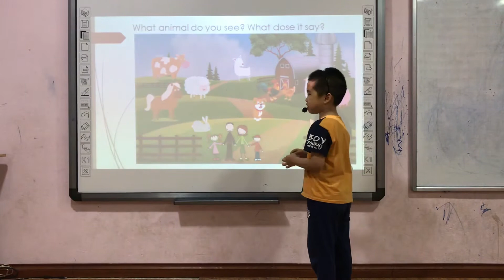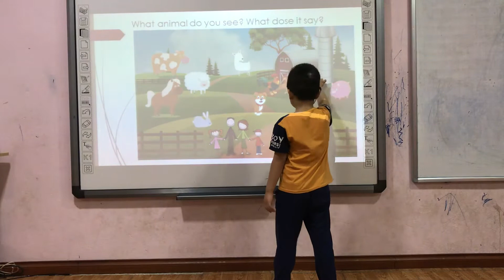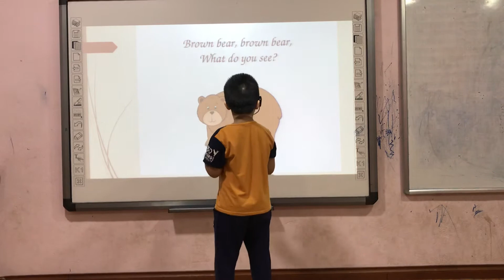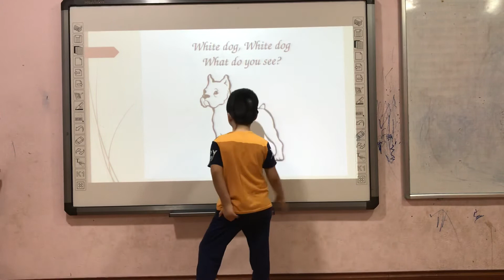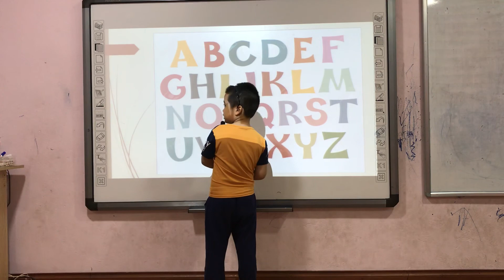Bobby_Sun1_Speaking test 6/4/2021_Level A5